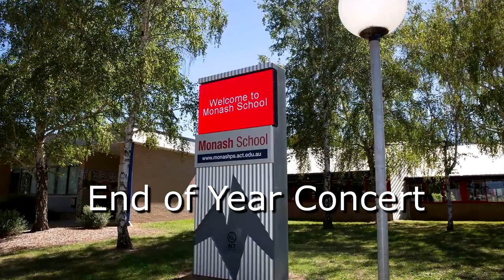Monash School End of Year Concert 2020